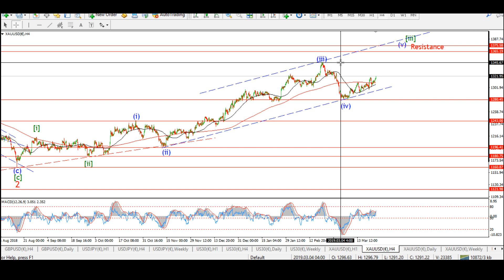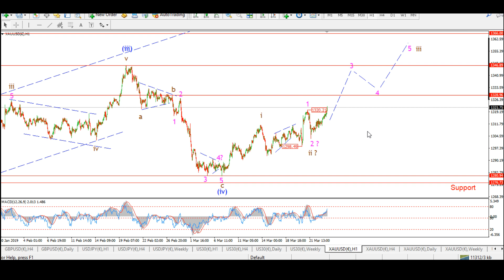Wave (v) in GOLD + My Long Term View on GOLD.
- BULLWAVES.ORG - Elliott wave update for GOLD.

In this video I take a look at the price structure in the GOLD market.
To set some long term targets and to look at the alternate wave counts.

Bullwaves.org does Elliott wave analysis for the financial markets,
GOLD, CRUDE, DOW JONES, S&P500, US10yr, SILVER, USDFX, EURUSD, GBPUSD, USDJPY,